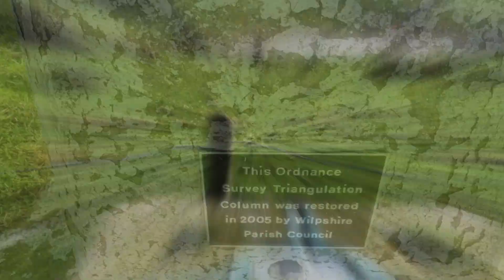got back on the horse trig wilpshire moor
trig monkeys trig bag challenge trig  nineteen
wilpshire moor blackburn lancashire